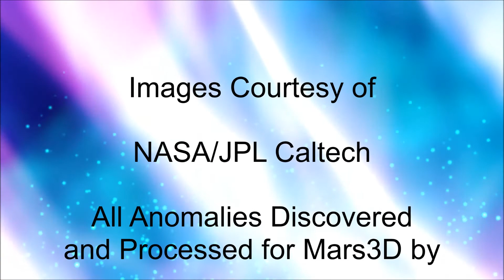DIRTY DOZEN - Episode 39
As much as we’d love every anomaly to be as crystal-clear as the nose on your face, sometimes it takes a bit of study, a refocusing of not only the eyes but of the biases that inform what we see.

Images we call “blurry” can nonetheless reveal the tell-tale properties of being non-fractal, a product not formed by natural processes.

Other times we see images like “Curious Compound” in this edition that require us to ignore the surrounding geology, only to realize that structures and buildings are hiding in plain sight.

Everyone is entitled to an opinion, but often the intellectually-lazy will be the first to say “They’re rocks!”, today’s variation of the old “swamp grass/weather balloon” proclamations.  And who knows.  Maybe that’s all they are.  You be the judge.

Mars3D